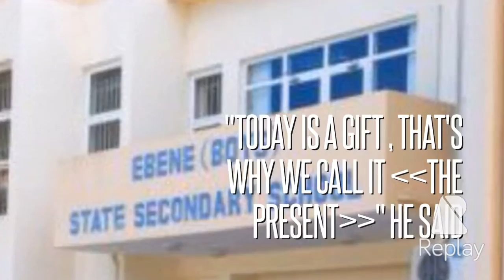La grev at ebene sss boys 2015